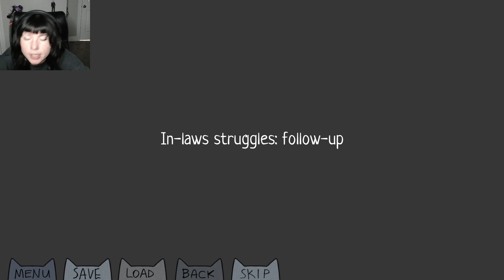I Love My Follower (Count) - Part 3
and they were roommates

I Love My Follower (Count)  itch.io!! Go check it out!!

If you like my content please check out my Instagram ToastieToad, Twitter ToastieToadz, or Twitch ToastieToad.